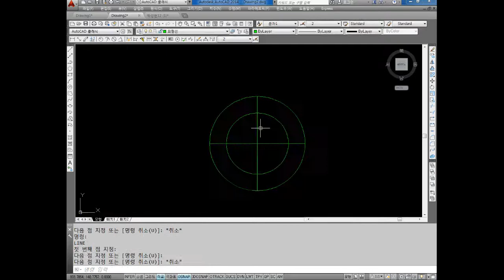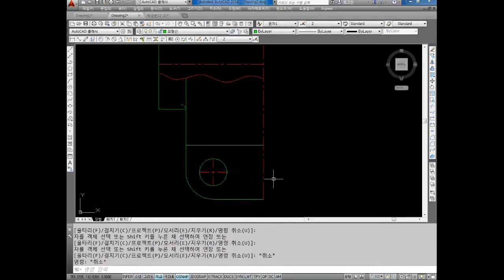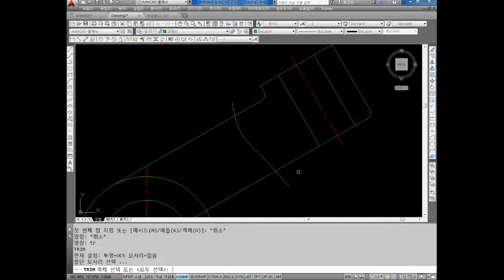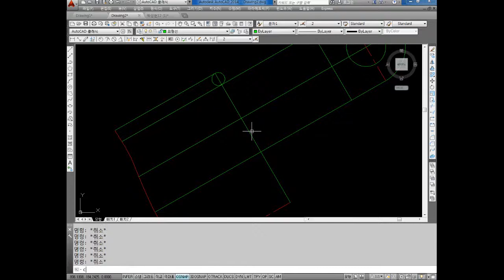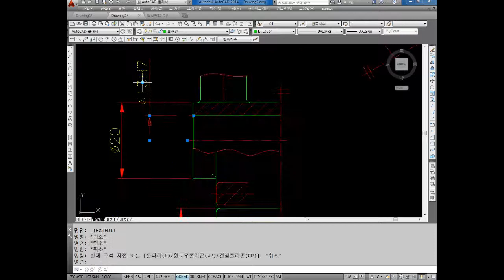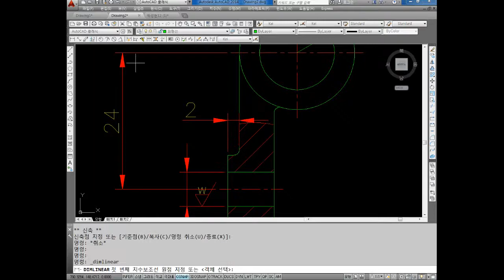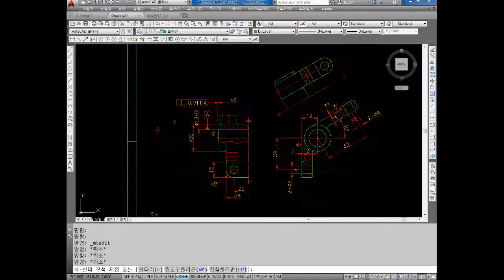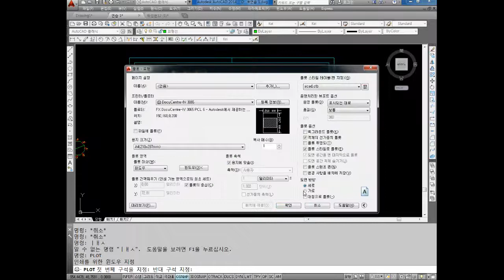CAD 2019.06.12 _ 27부 캐드 AUTO CAD 도면그리기 연습영상 지도교수 채널EVP